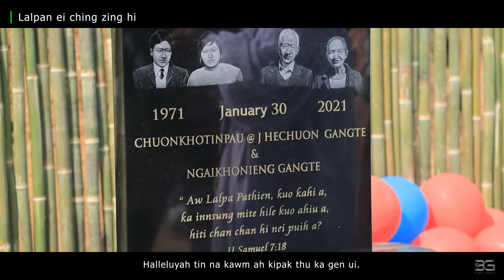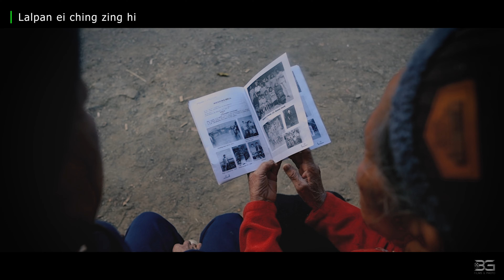Lalpan Eiching Zing hi || George Thangtinlien Haokip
Lalpan Eiching Zing hi || George Thangtinlen Haokip
Lyrics : Pi Ngaikhoneng
Tune : Thangboi Kipgen
Music & Recording : S. Haopu
Audio & Video Sponser : Pa Mangkhohao Haokip & Family
Videography : BG Visuals